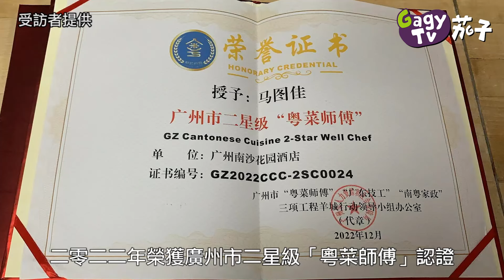【短片】【騰飛南沙】帶著叉燒包赴巴西美食會友 南沙點心師傅傳播廣東飲食文化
//希望南美洲的朋友，也喜歡叉燒包，日後有機會來南沙，品嘗地道食材製作的廣東點心！//